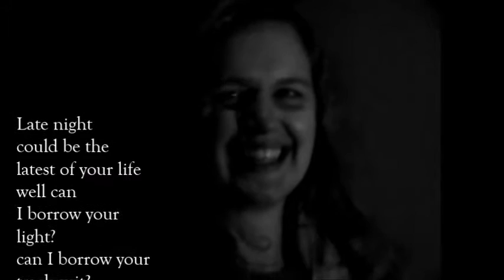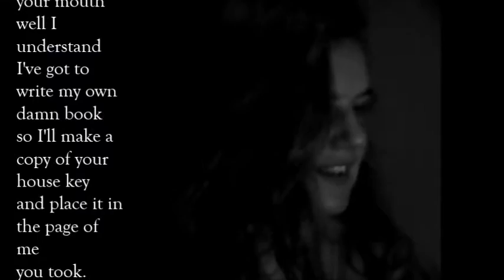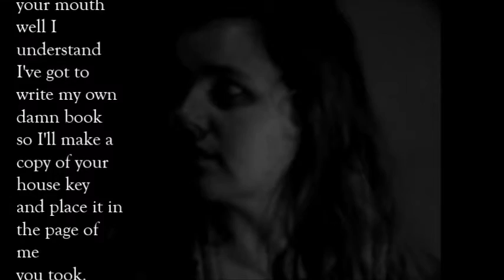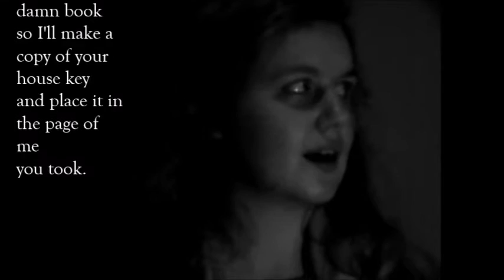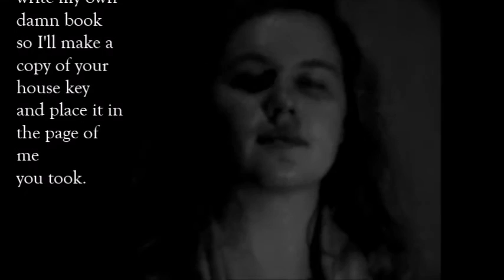Page of Me // Lyric Video // Mink's Miracle Medicine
Page of Me, from the album Pyramid Theories by Mink's Miracle Medicine.